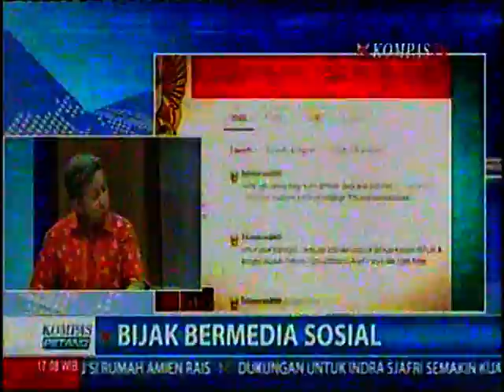Bijak Bermedia Masa